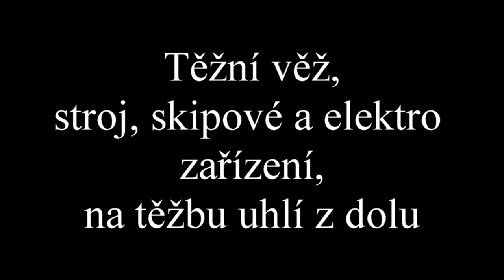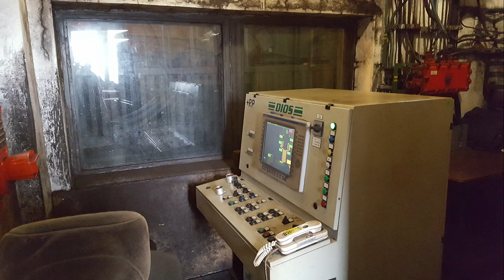Těžní věž, stroj a skipové zařízení OKD důl Paskov Staříč II